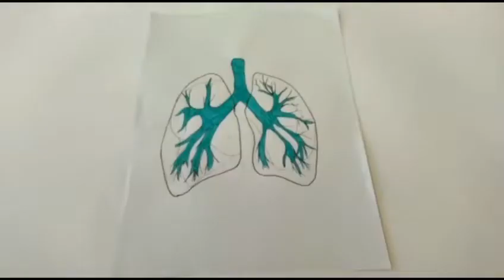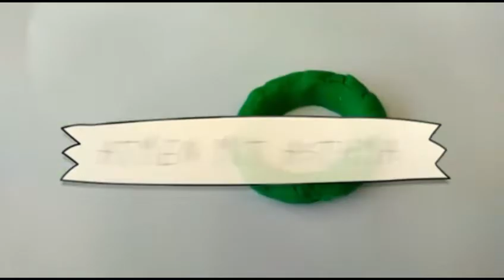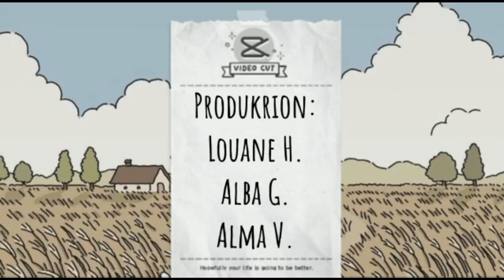Asthmaanfall einfach erklärt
Alba, Louane, Alma